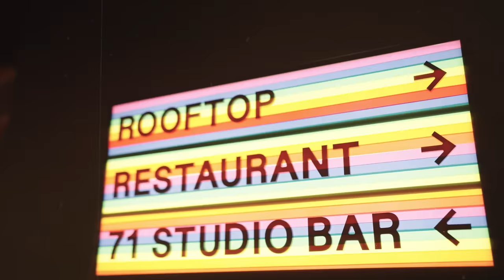Westside Boogie Tries DUCK for the First Time - You Need to See His Reaction! It's UNBELIEVABLE!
Join us for a unique blend of beats and eats in this episode of 'All Up In My Grill: Fame, Flame, & Flavor, ' on Tastemade! Our host, the charismatic Chef Dale Talde, sits down with LA's own hip hop sensation, Westside Boogie, for a chat that's as flavorful as the food on the table. We're taking you inside the iconic Grandmaster Recorders - once a legendary recording studio, now an A+ restaurant in the heart of Hollywood, CA. Tune in as Westside Boogie dishes on life, food, and music, all while savoring some of the best cuisine LA has to offer. It's a symphony of taste and sound you won't want to miss!